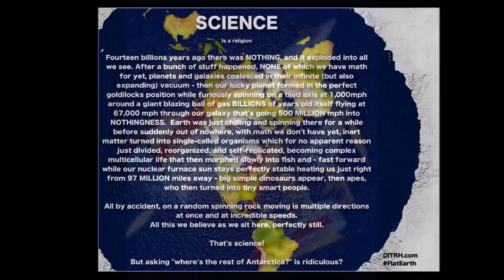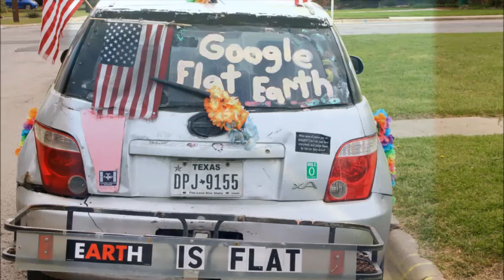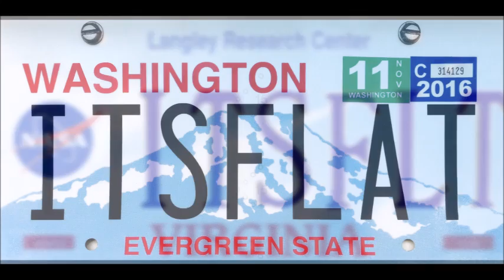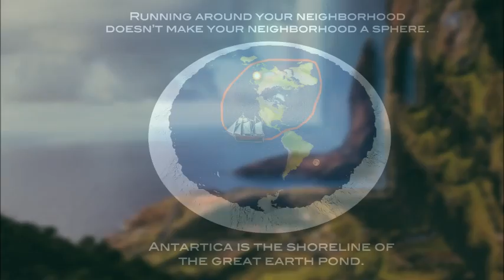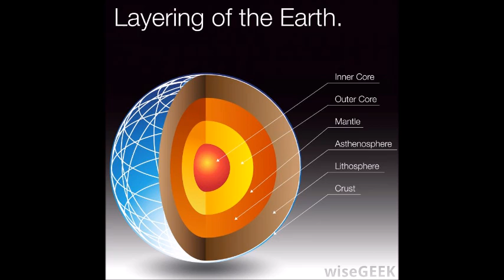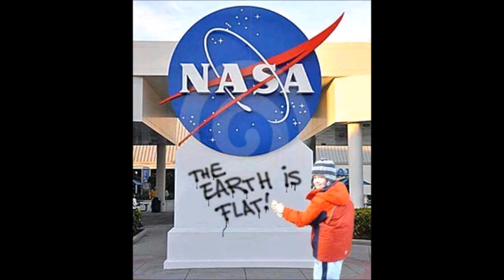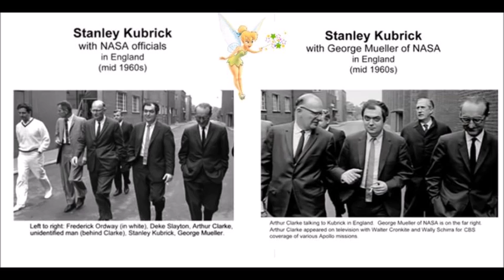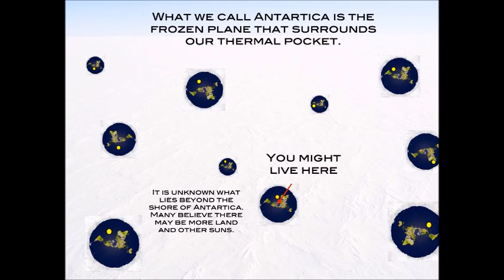Flat Earth is Unstoppable and Everywhere - SW103 - Mark Sargent ✅